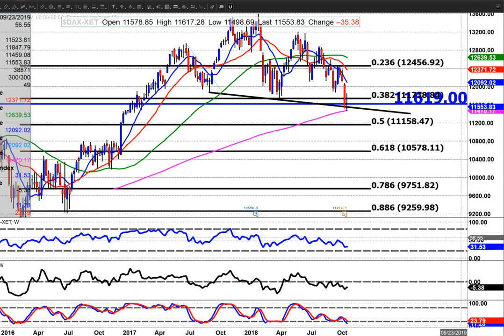DAXWEEKLY221018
This 2 year H&S pattern is beginning to hot up again now. we are looking at the 200 wk M/A as a break point. The measured target for this market if this pattern plays out is well below 10000